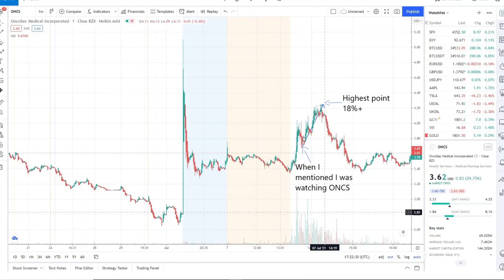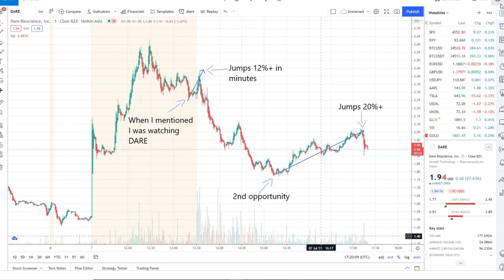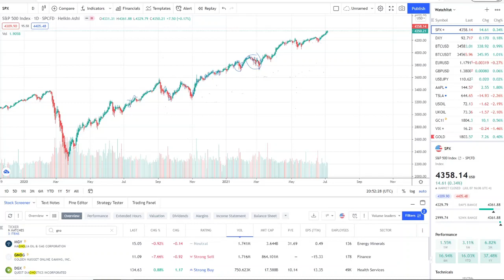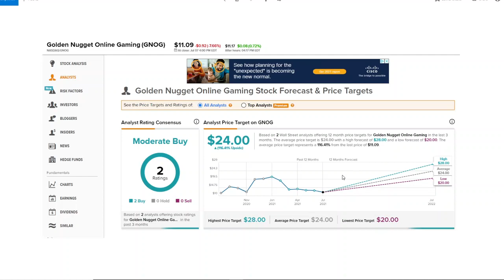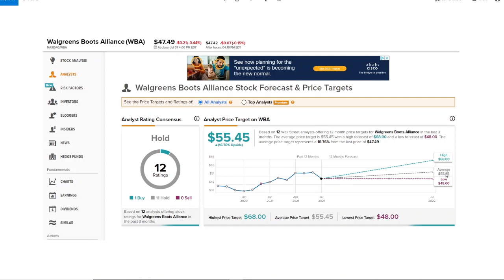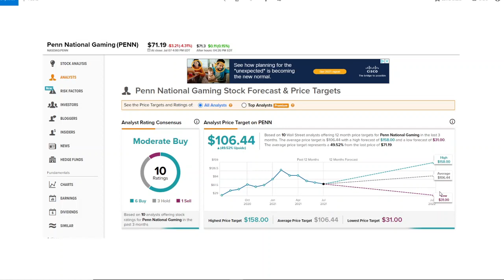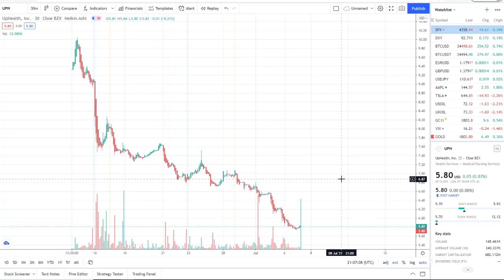TOP 3 STOCKS I AM BUYING! TOP STOCKS I AM WATCHING NOW + ADDING $$$ TO!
TOP 3 STOCKS I AM BUYING ! I AM WATCHING NOW + ADDING $$$ TO!

THESE STOCKS ARE PREPARING TO BOUNCE!🔥🔥🔥